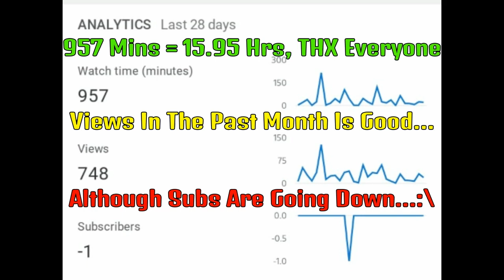LETS PARTY | 10,000 VIEWS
NEW MILESTONE, NEW DIGIT, NEW CRINGY VIDEO!! Congratulations Everyone On Helping Me To 10,000 Views!! Together, We're STRONG!! ¦:)!!